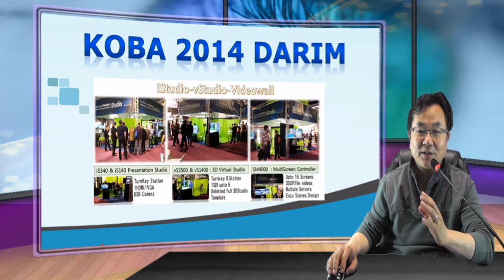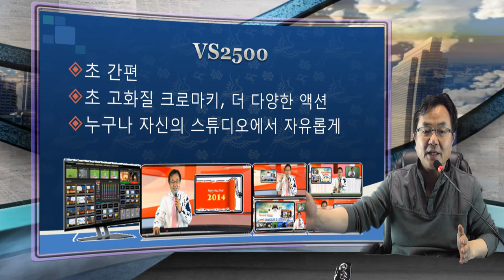KOBA 한국 방송전 다림 소식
다림은 이번  KOBA 2014 에서 신제품  VS1400,2500,3500으로 새로운 가상스튜디오의 방송시대를 열어 갑니다.  다림은 새로운 비디오월   SM5000 과 크로뮤디오를 선보입니다.